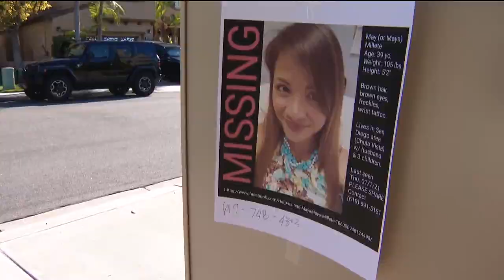Husband of missing Chula Vista mother Maya Millete back in court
Earlier this week, Larry Millete was found mentally competent to stand trial for her murder. That means criminal proceedings will now continue.